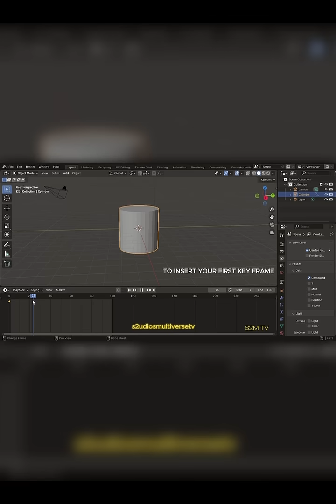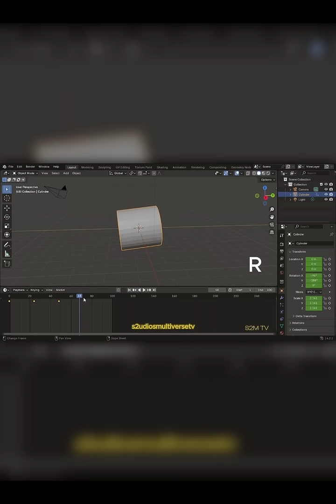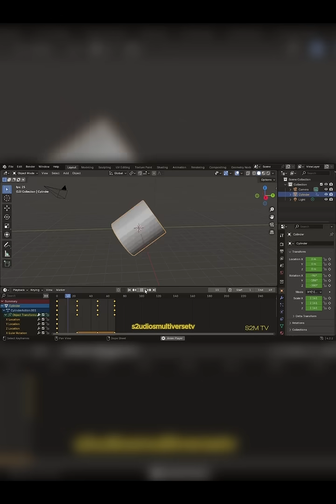how to use key frame to rotate an object in blender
in this video you will learn how the basics steps of key frame in animation